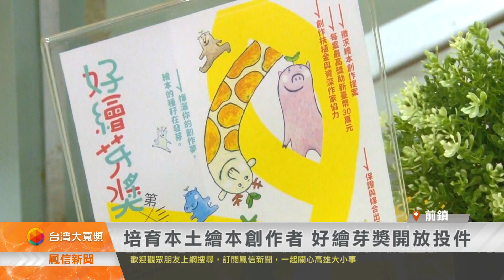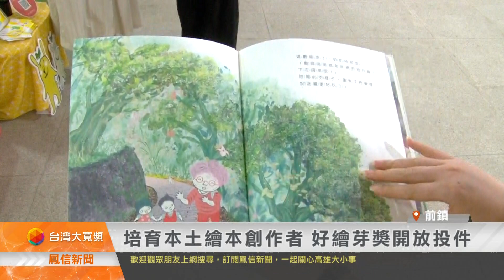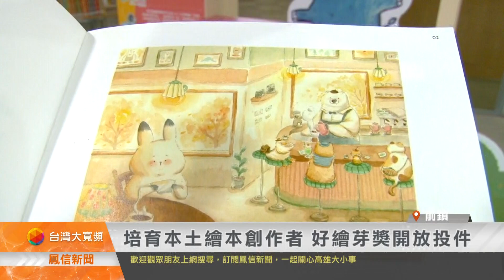培育本土繪本創作者 好繪芽獎開放投件